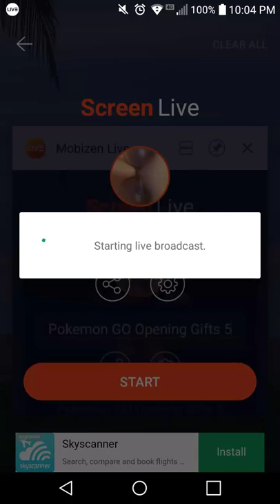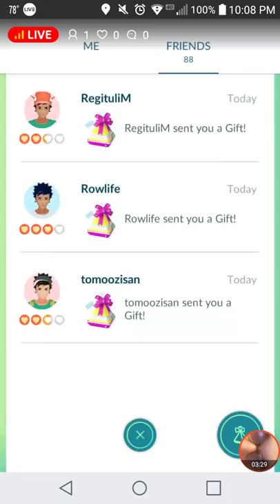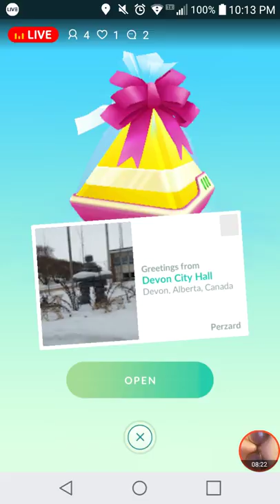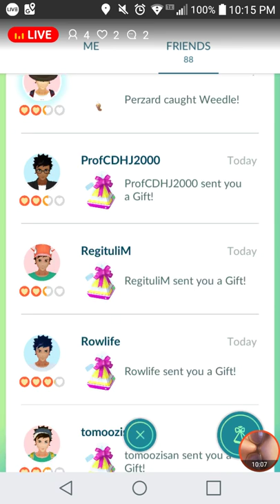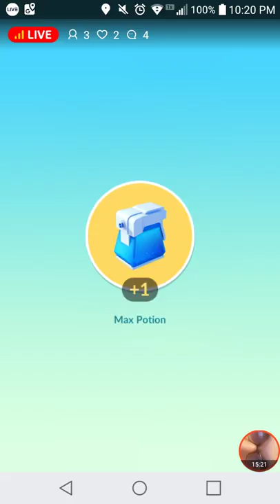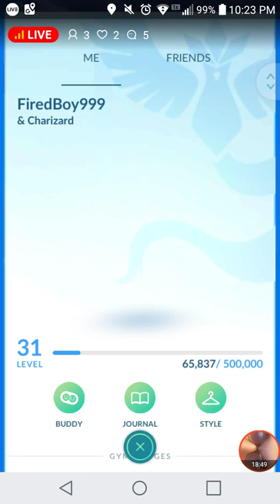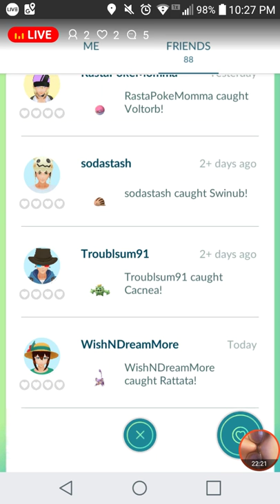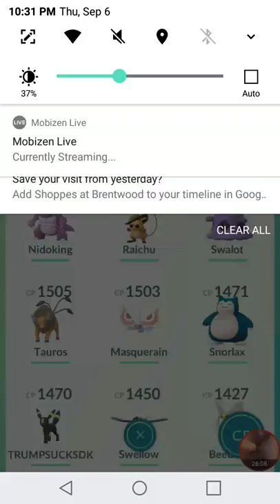Pokemon GO Opening Gifts 5